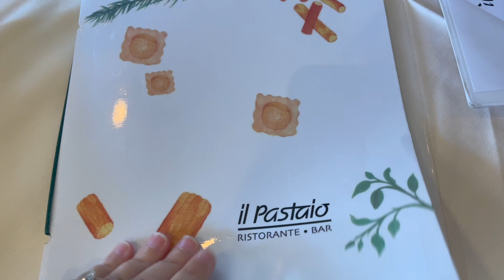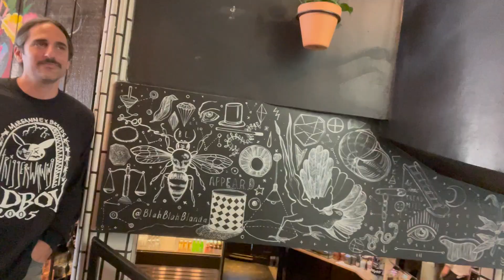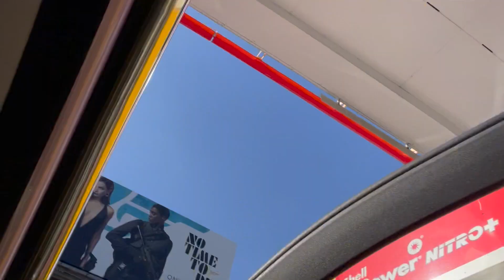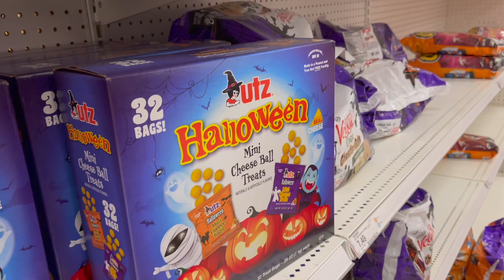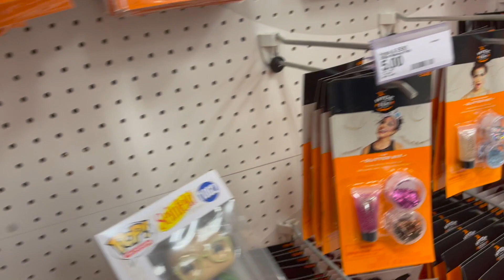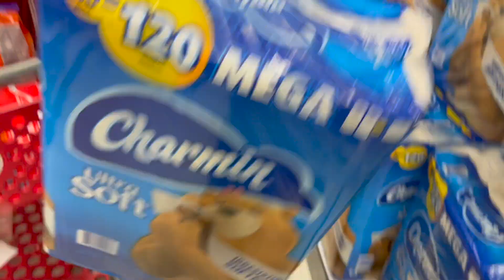Follow Me Around Beverly Hills! (day in my life shopping, eating, filming)